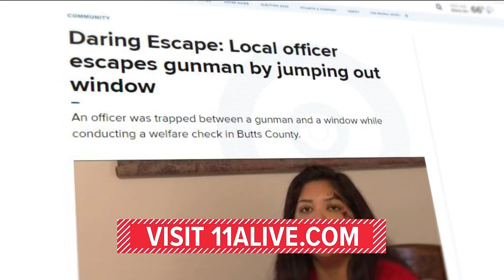Georgia officer jumps out of window during shootout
The Jackson deputy said that's what she had to do to save her life.